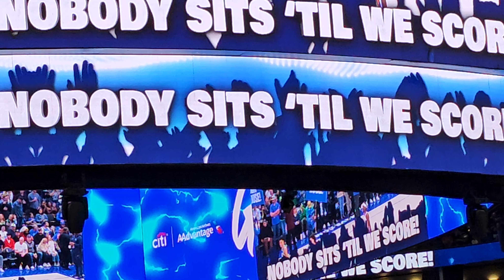Dallas Mavericks opening minute no one sits until we score vs OKC Thunder 2/10/24